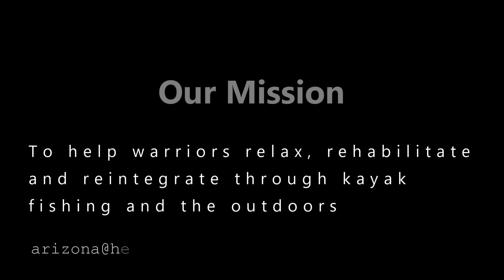AZ Heroes on the Water - Lake Pleasant Event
Local AZ Chapter Heroes on the Water event at Lake Pleasant. December 2016

If you like the video or just want to donate to this great cause:
Contributions can be directed to a HOW Chapter by entering the chapter name in the PayPal message field in the secure checkout or in the check’s memo field -  AZ / Phoenix Chapter

We are dedicated to the physical and emotional rehabilitation of disabled active military service personnel and veterans through the sport of kayak fishing. Heroes on the Water is a registered 501(c)(3) nonprofit and all donations are tax deductible.